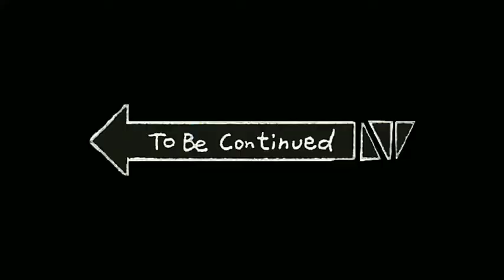kumpulan rally kematian kocak!! di game rise of kingdoms